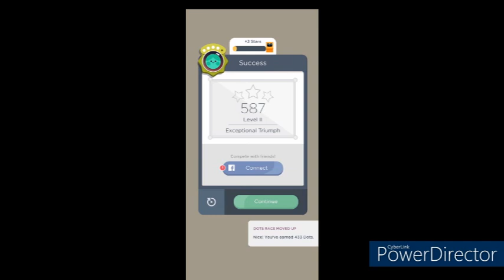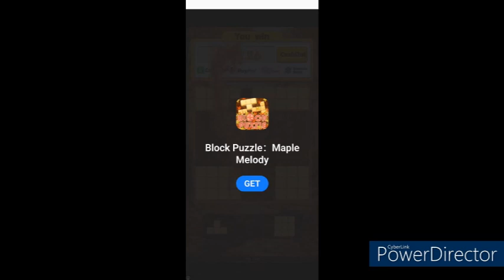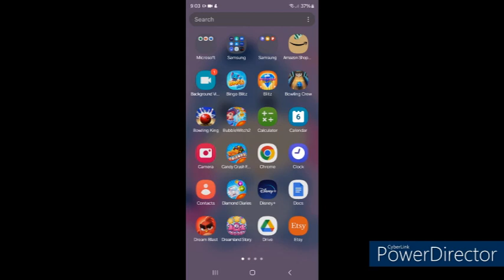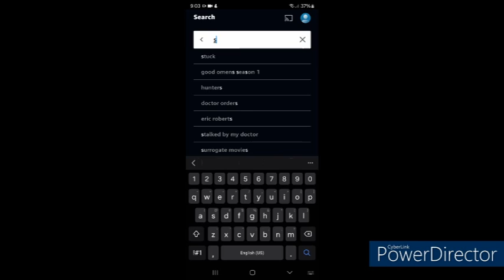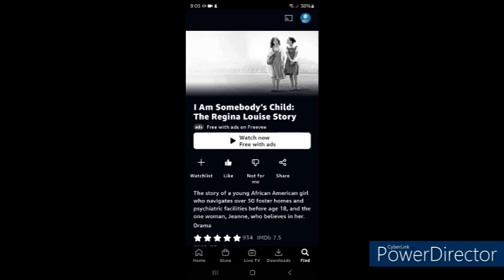Wednesday, December 06th, 2023